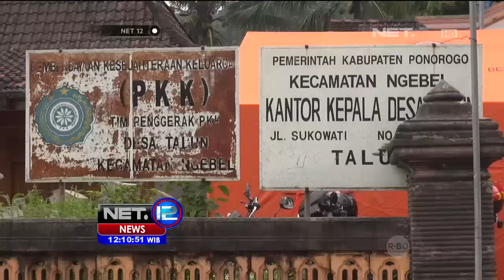Pergerakan Tanah di Ponorogo Kian Meluas - NET12